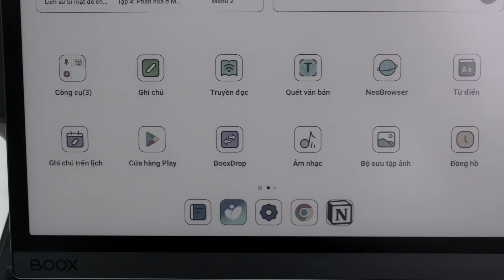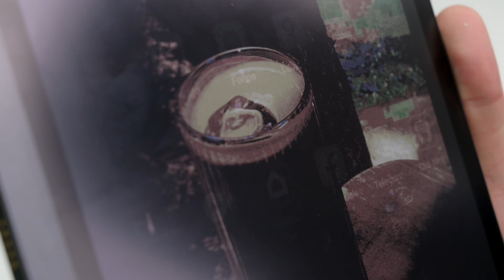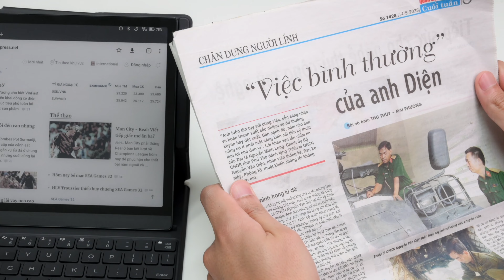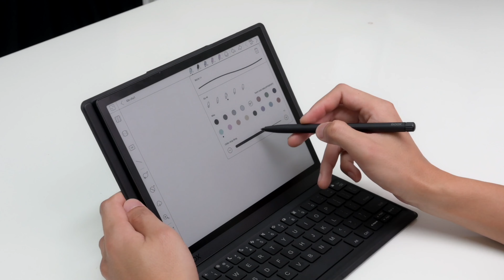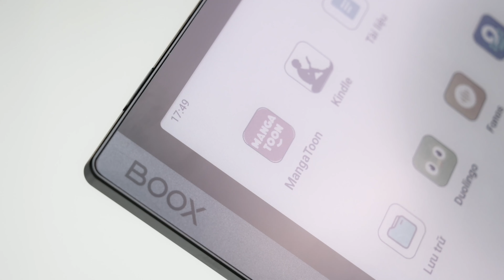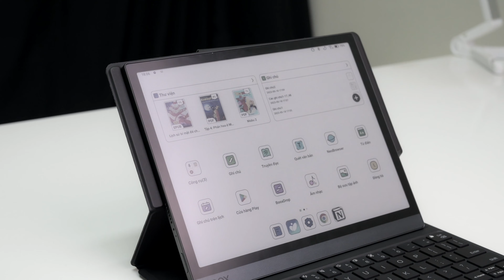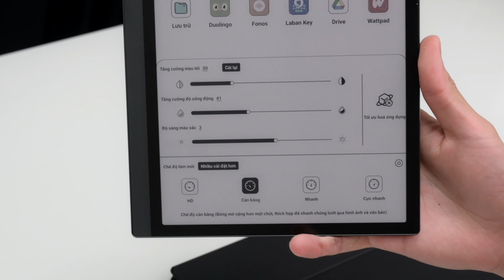Cảm nhận Boox Tab Ultra C: E Ink giờ đã có màu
Tab Ultra C là tablet E Ink đầu tiên của Onyx sở hữu màn hình màu. Vẫn giữ được các đặc tính tuyệt vời của E Ink nhưng có thêm màu sắc, người dùng sẽ tận hưởng những nội dung sống động hơn, ghi chú và đánh dấu trực quan hơn trên một tablet màn hình 10,3 inches.

Nội dung của video này:

0:00 - Giới thiệu
0:27 - Màn hình màu
4:06 - Thiết kế
5:11 - Giải trí
5:45 - Tính năng phần mềm
6:46 - Đọc và ghi chú
7:10 - Bàn phím
7:45 - Bút stylus